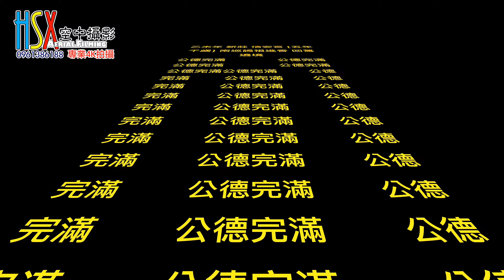乙未年 新莊 信安宮 五年千歲 南巡謁祖進香 回駕遶境 完整版